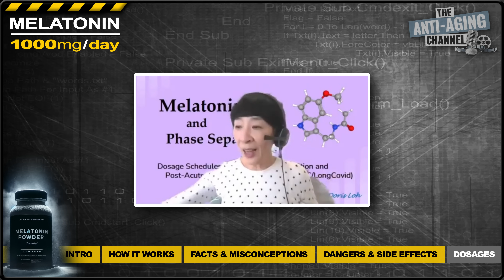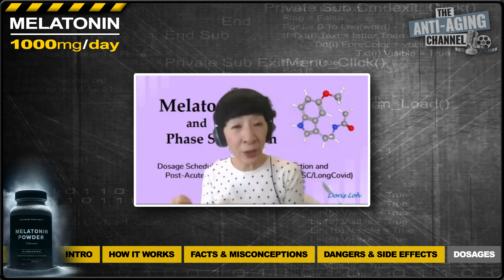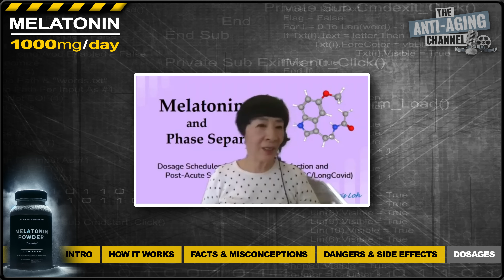Why I Take 1000mg of Melatonin Every Day!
New research from melatonin research scientists Doris Loh and Russel J. Reiter has brought to our attention some potential, incredible health & longevity benefits resulting from the use of high dose melatonin. Longevity expert Ryker Black outlines the theories and dosing protocols, plus Doris Loh herself answers some important questions.

Code will work for all products including subscriptions and special offers!